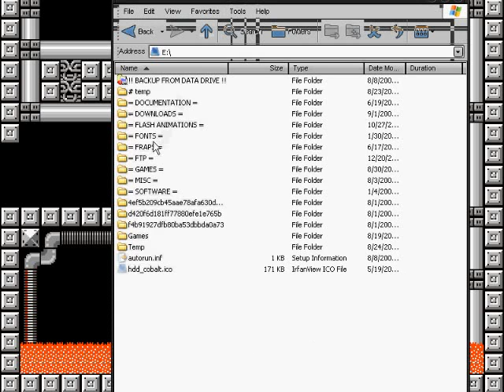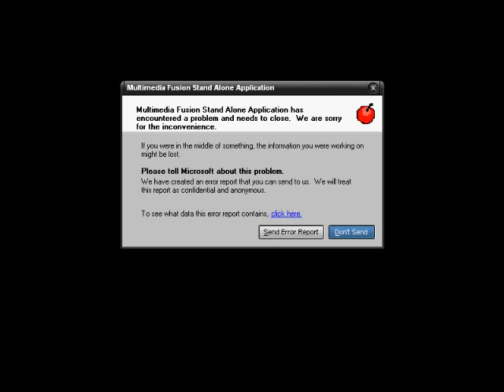vert plays... I Wanna Be The Guy (an old video)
This is just a random clip of me playing IWBTG. I started from a save in the Kirby area and went on to fight Mother Brain. and then...